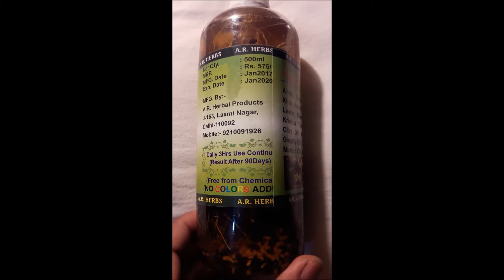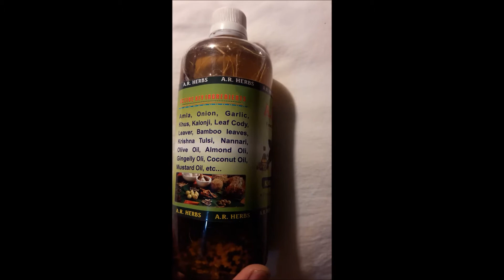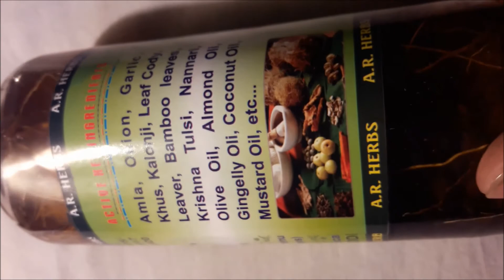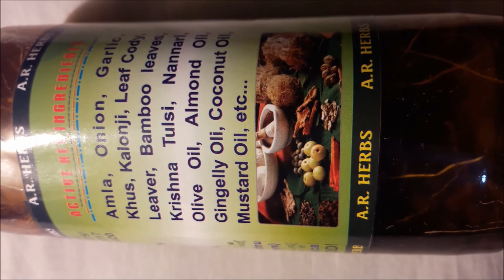Fast grow hair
,Regrowth--after 4 days--
बालों का गिरना , बालों का झड़ना. रोकने के.. how to get thick hair naturally, how to stop hair fall, how to get faster hair growth, how to stop hair